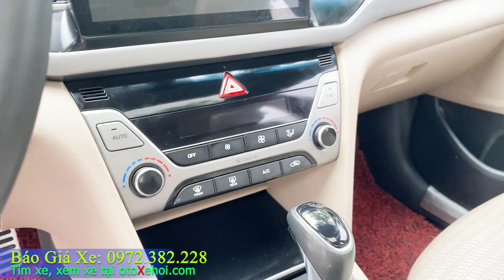Hyundai Elantra GLS 2018 xe ô tô cũ cực đẹp